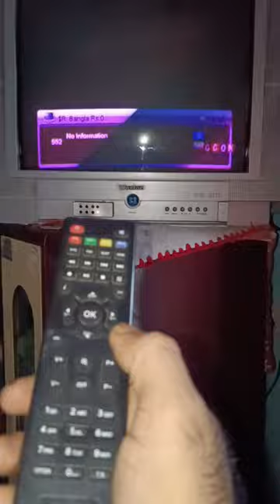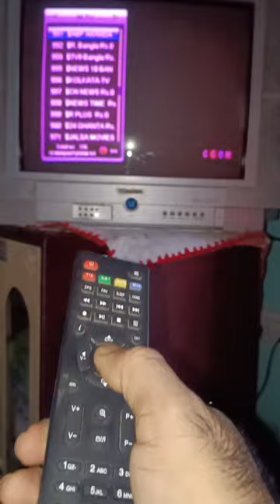রিমোট আর থাপ্রা থাপ্রী করতে হবেনা ll how to repair damage remote ll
how to repair remote? set top box and tv remote